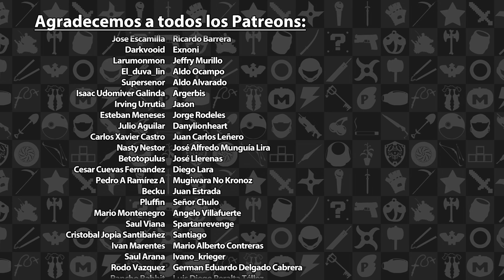Impresiones Twin Mirror | 3GB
En esta ocasión les comentamos brevemente nuestra experiencia el previo de Twin Mirror, disponible a partir del primero de diciembre del 2020 para el PS4, Xbox One y la PC.

Twin Mirror es propiedad de Dontnod Entertainment. Esta reseña solo tiene propósitos informativos y satíricos.